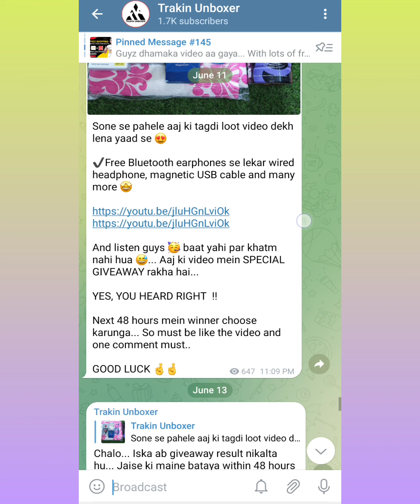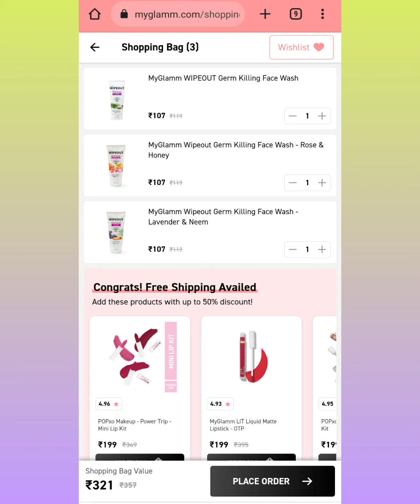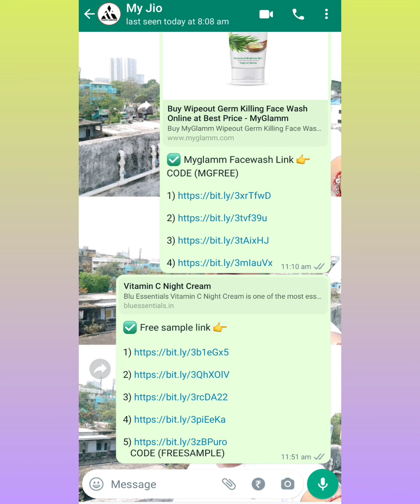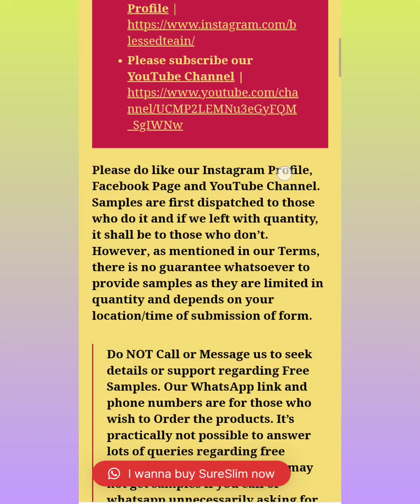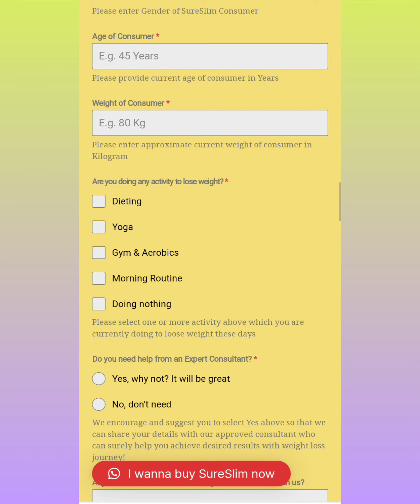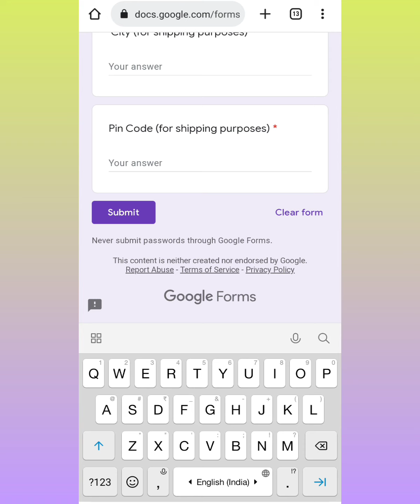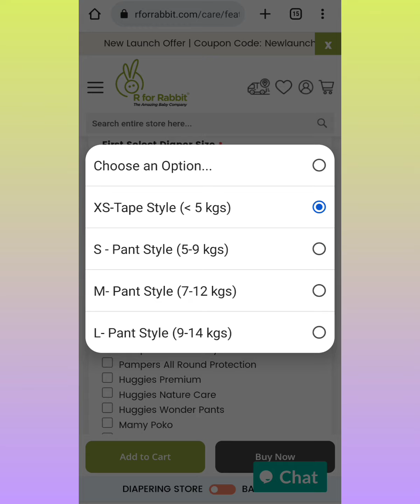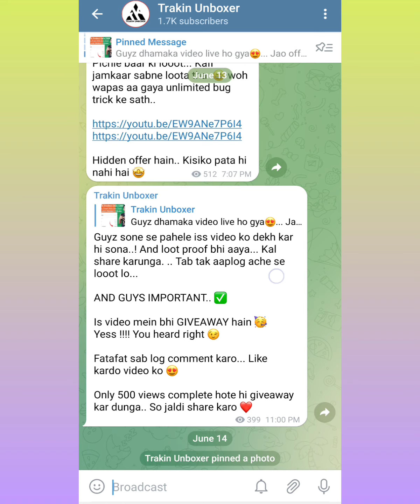₹0 Myglamm Free Shopping Offer | Free Product For All | Top 5 New Free Sample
💥 In this video I'm gonna telling you some free shopping trick, Free products loot offer today.

✅ Myglamm Facewash Link 👉 CODE (MGFREE)

◼️CODE (FREESAMPLE)